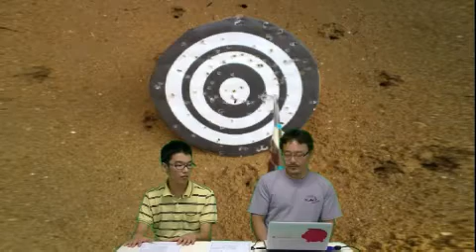Niigata Phone de Ring Vol.39